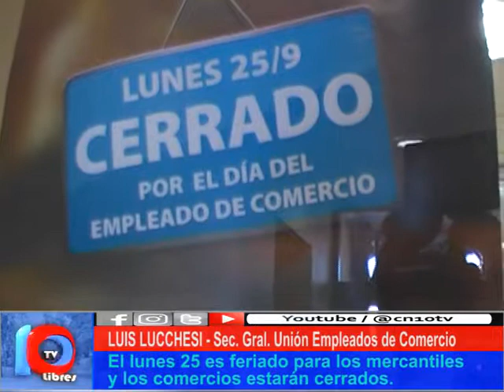ASUETO OBLIGATORIO MERCANTIL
En decalraciones exclusivas a Canal 10 Libres, el Secretario de Empleados de Comercio de San Rafael, anuncia que consensuó con las patronales declarar asueto el día lunes 25 de setiembre , ya que el martes 26 es el día de los mercantiles. También ratifica que el asueto no es canjeable por pago doble, sino que es obligatorio darlo como asueto o feriado.